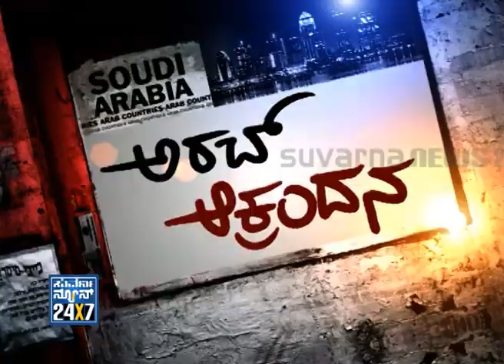Seg_ 1 - Cover Story - Arab Aakrandhana - 08 Feb 2013 - Suvarna News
SUVARNA NEWS 24x7 - Seg_ 1 - Cover Story - Arab Aakrandhana - 08 Feb 2013 - Suvarna News